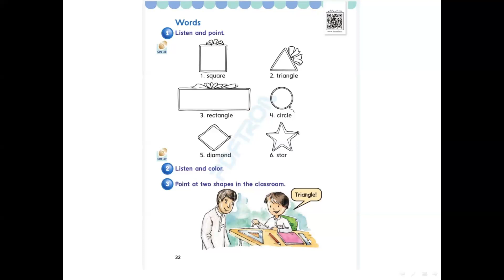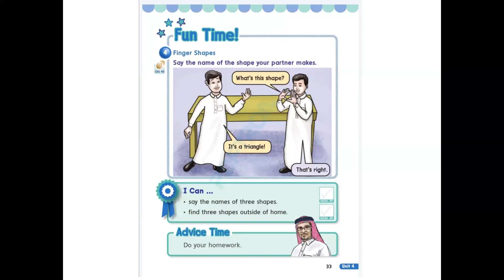تعلم اللغه الانجليزيه / الصفوف الاولى , الفصل الاول , صفحه 32 , 33